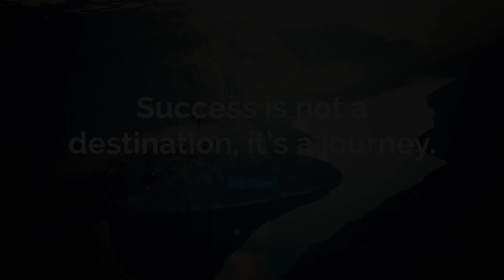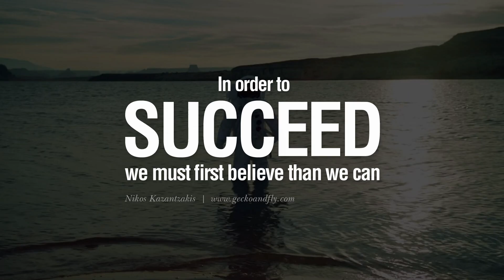10th ENGLISH GLORIOUS RESULTS.. RESULT TRADITION CONTINUES,.....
SUYASH 100%